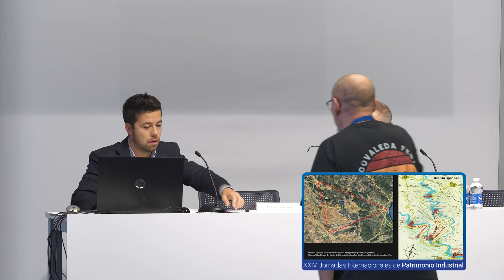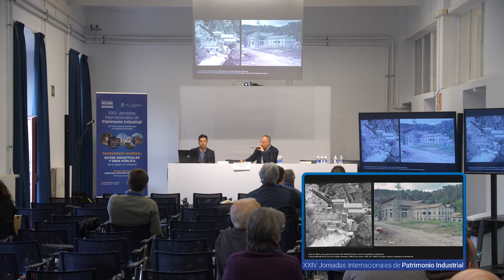Ponencia David Escudero | XXIV Jornadas Internacionales INCUNA 2022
David Escudero. Profesor Ayudante Doctor, Departamento de Composición
Arquitectónica (ETSAM-UPM), Grupo de Investigación Paisaje Cultural GIPC.
Laura Martínez López. Graduada en Historia del Arte por la Universidad de Valencia. Gestión e Investigación en la UCM y UPM.

"DESAFÍOS PATRIMONIALES EN TORNO A LA INDUSTRIA HIDROELÉCTRICA DE ENGUÍDANOS (CUENCA)"